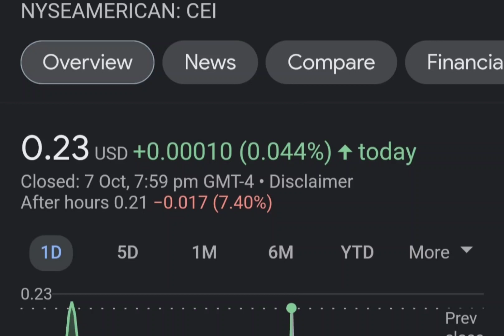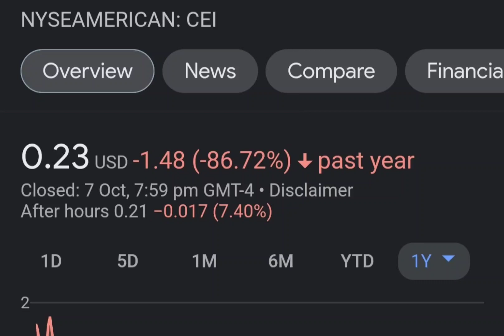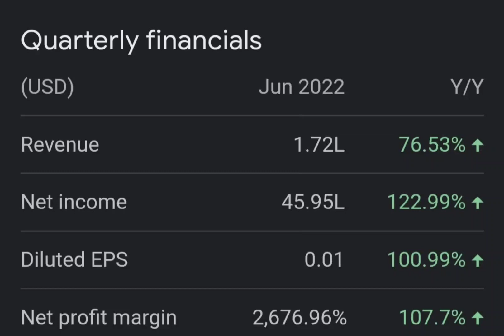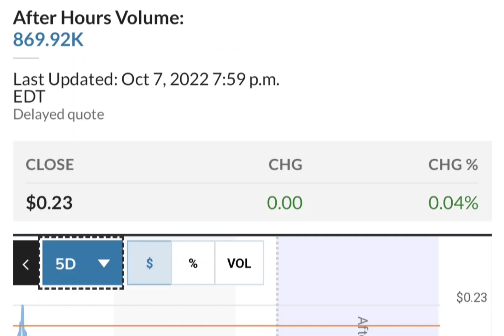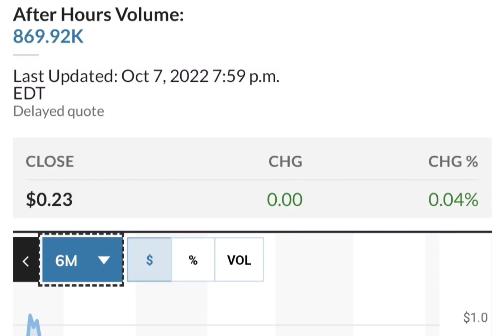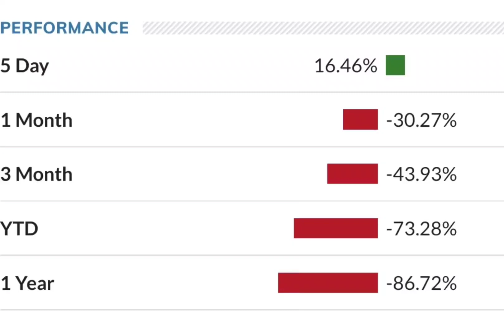THE BIG COMEBACK OF CEI SHORT SQUEEZE ! CAMBER ENERGY CEI STOCK ANALYSIS CEI SHORT SQUEEZE